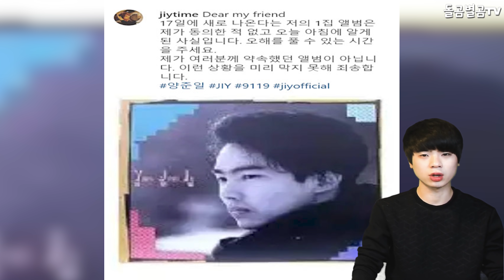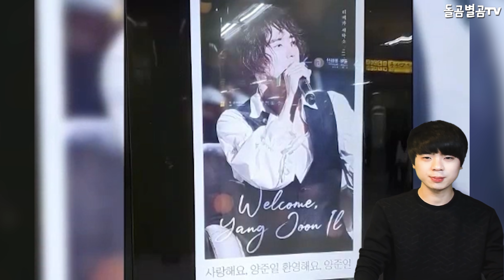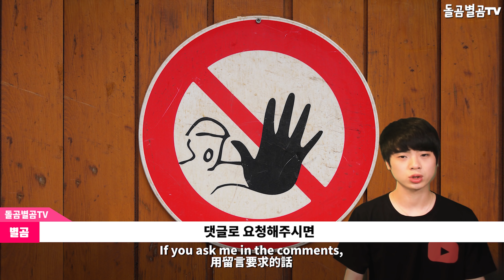【ENG】가수 양준일 영화계에서도 러브콜 폭주한다는 상황 Singer Yang joon il movie Love Call 양준일 영화,양준일 오인천감독,양준일 리베카,돌곰별곰TV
【ENG】가수 양준일 영화계에서도 러브콜 폭주한다는 상황 Singer Yang joon il movie Love Call 돌곰별곰TV

감사합니다.

네이버 파파고 다국어 번역 :

Singer Yang Joon-il is in a love-call frenzy in the movie industry.

●歌手ヤンジュンイル、映画界でも「ラブコール」殺到という状況

歌手楊俊日電影界邀約不斷

감사합니다^____^

감사합니다.